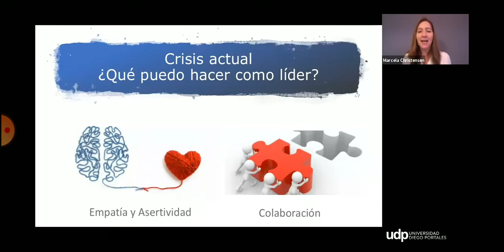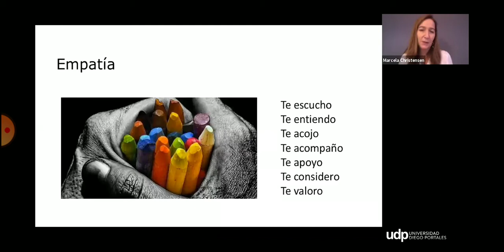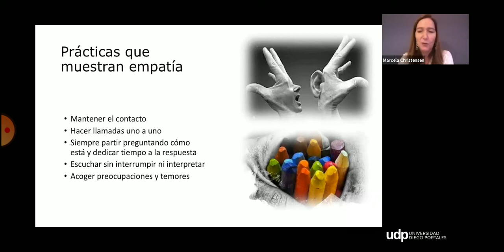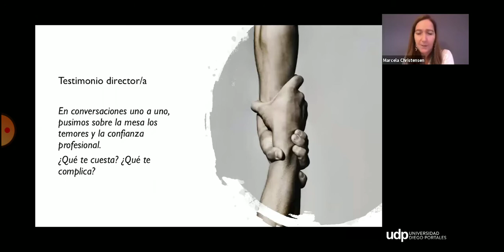Qué puedo hacer como líder ante la pandemia?